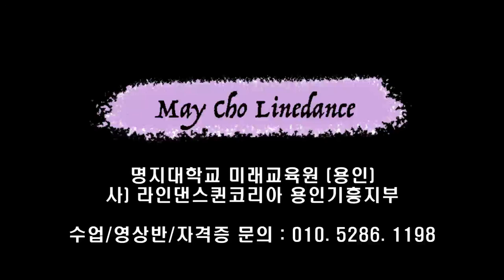Oh! Lady Line Dance (Easy Intermediate) - Tutorial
Count : 64
Wall : 4
Level : Easy Intermediate
Choreographer : Stella Kim (KOR) - February 2018

* 영상반
월 : 3시 ~ 5시 팀 써니
수 : 12시 ~ 2시 팀 카멜리아
목 : 2시 ~ 3시 팀 히어로 (임영웅 작품만~영웅시대 오세요~~)